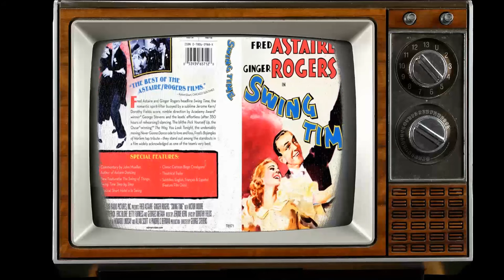Online Feedback Reveals: Swing Time Movie Is Barely Recognized by the Youth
Fred Astaire as Lucky Garnett
Ginger Rogers as Penny Carroll
Victor Moore as Pop Cardetti
Helen Broderick as Mabel Anderson
Eric Blore as Gordon
Betty Furness as Margaret Watson
Georges Metaxa as Ricky Romero
William Bailey as Roulette Player
Harry Bernard as Second Stagehand
William A. Boardway as Nightclub Patron
Harry Bowen as First Stagehand
Bill Brande as Dancer
Ralph Brooks as Dancer in 'The Way You Look Tonight' Number
Ralph Byrd as Hotel Clerk
Jack Chefe as Nightclub Diner
Martin Cichy as Undetermined Role
Thomas A. Curran as Man in New York Street
Alan Curtis as Undetermined Secondary Role
Edgar Dearing as Policeman
Frank Edmunds as Dancer